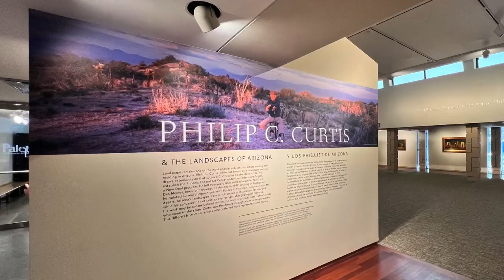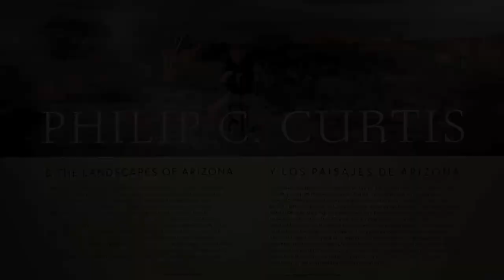PHILIP C CURTIS AT PHOENIX ART MUSEUM